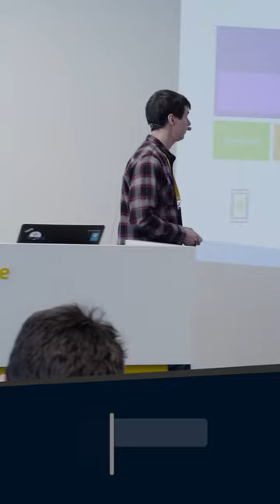Pieter Nijs: Come and join us!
He helps customers with 'everything mobile and cloud' and has played a key role in several projects ranging from large consumer facing telecom and media apps to smaller LOB applications.Both at work as well as in his spare time, Pieter is constantly working and playing with things like C#, XAML, Xamarin, MAUI, Azure, Azure DevOps, GitHub,... and other new technologies. He likes to tell everybody about the things he does, hence you can find him speaking at conferences, giving trainings and blogging at blog.pieeatingninjas.be